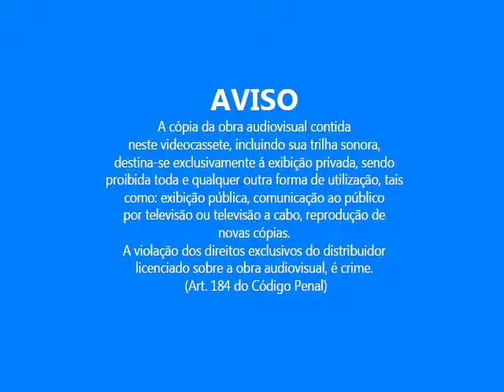[SIMULAÇÃO] Meu UA: Abertura dos VHS's da Big Idea Brasil (Top Music)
Na minha linha do tempo alternativa, a Top Music (divisão evangélica da Top Tape) seria a parceira de distribuição de vídeo e áudio da Big Idea Brasil para o mercado cristão mesmo depois de 2004. É assim que a abertura dos VHS's de Os Vegetais, 3-2-1 Pinguins! (que teria sido dublado em 2005 no Rio de Janeiro na Audio News e de 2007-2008 no referido estado na Herbert Richers) e Super-Larry (que inicialmente teria sido dublado em 2005 no Rio de Janeiro na Audio News) distribuídos pela referida empresa iria:
1. Tela preta
2. Barras de cor
3. Letreiro de aviso
4. Vinheta da Top Music Cine
5. Vinheta "Porque fazemos O que fazemos" da Big Idea Brasil

Outras coisas para notar:
1. O último VHS da Big Idea Brasil na minha linha do tempo alternativa seria Os Vegetais: O Mundo Maravilhoso do Auto-Sucesso!/A Balada do Pequeno Joe, lançado em janeiro de 2006.
2. Eu não sabia como era o letreiro de aviso nos VHS's de Os Vegetais: Os Três Amigos, Os Vegetais: Davi e o Gigante e Os Vegetais: Madame Blueberry, então fiz minha própria reconstrução.

O crédito para a maioria das fontes usadas vai para Intertoons Inc., Lu9 e Liam Taheny. Eu mesmo fiz o letreiro de aviso e a vinheta da Big Idea Brasil.

Fiquem sabendo que eu não sou o proprietário dos conteúdos incluídos nem estou lucrando com eles.